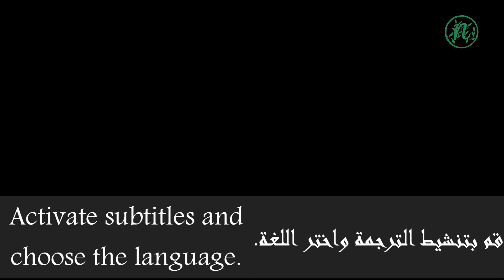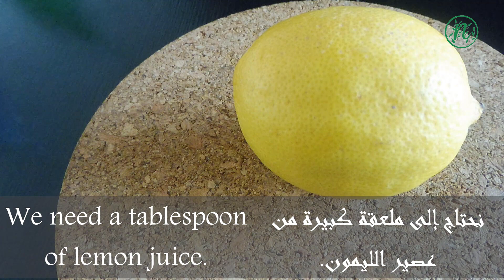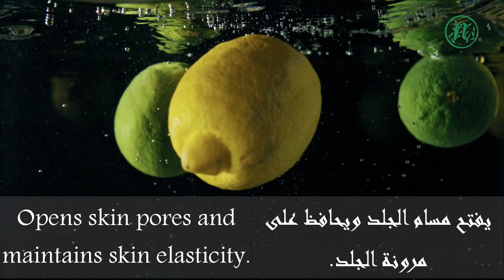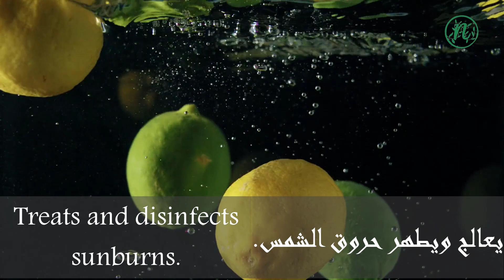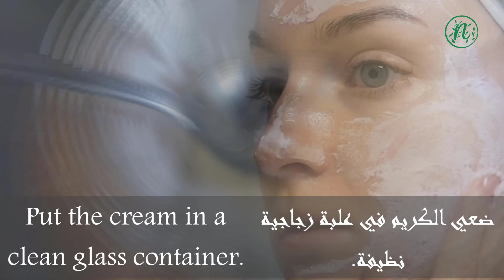Lemon cream to lighten the skin by 10 degrees.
The secrets of natural beauty and health

Summary :

00:00 - Introduction
00:00 - Intro
01:20 - Ingredients
02:00 - Preparation and benefits
05:40 - Use
07:20 - Outro